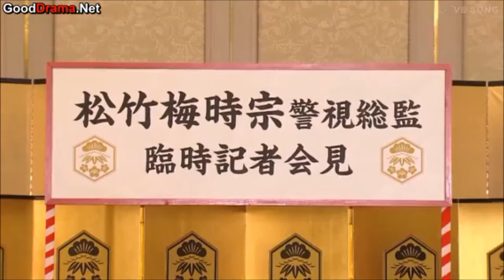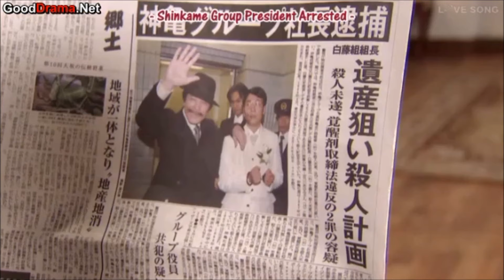Yukan Club Ep.3 Part 3